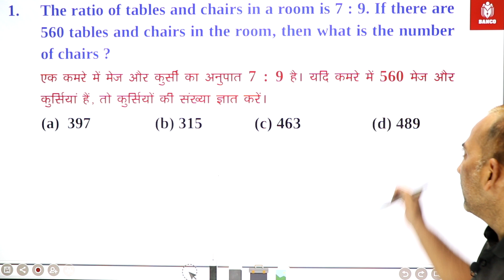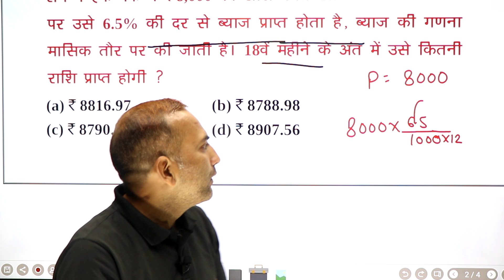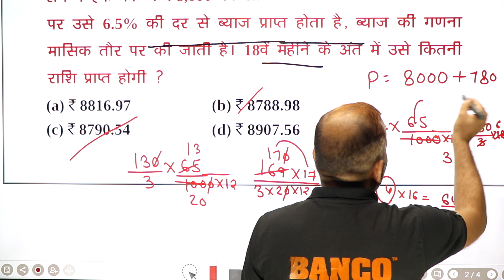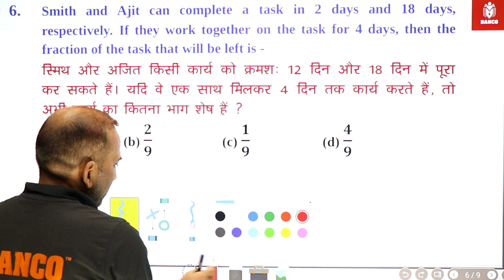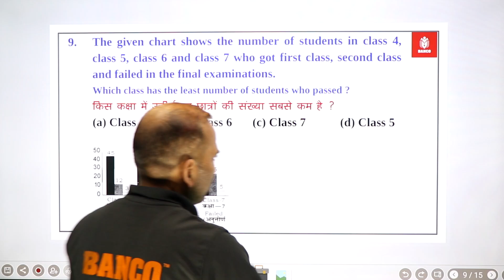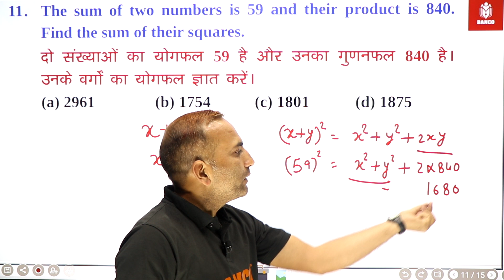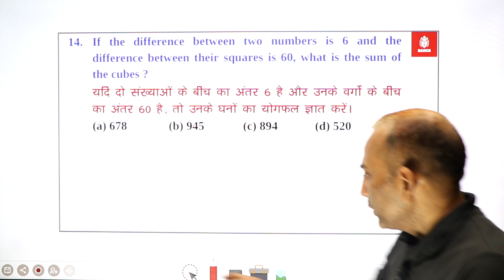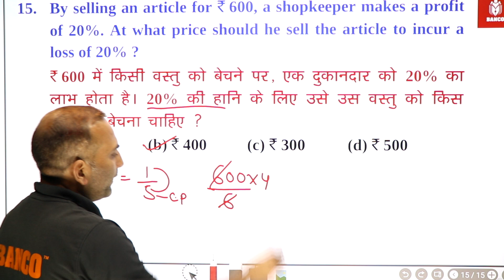SSC CGL & CHSL Maths Paper Solution | Arithmetic Maths Paper 5 by Jitendra Sir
SSC CGL Paper Solution
SSC CHSL Paper Solution
SSC CGL Maths Paper Solution
SSC CHSL Maths Paper Solution
Arithmetic Maths Paper
Banco Academy Sikar
Advance Maths